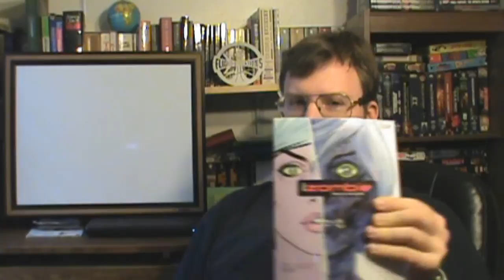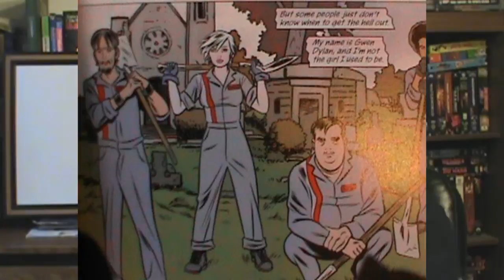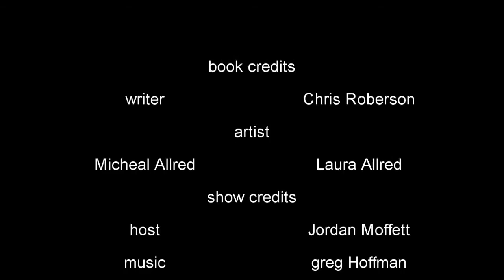Comic Cravings 003 I Zombie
I'm sure you've heard about the show to be aired on the CW right?
Well here's the comic it's based on.